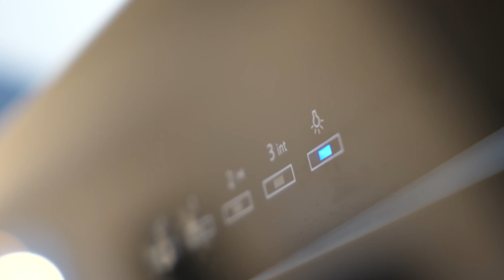3 - kondygnacyjny segment w Markach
Jeśli szukasz domu do natychmiastowego wprowadzenia, a do tego cenisz wysoki standard wykończenia wnętrz, to ta oferta będzie idealna dla Ciebie! - Na sprzedaż trzykondygnacyjny segment przy ul. Krasińskiego w Markach.